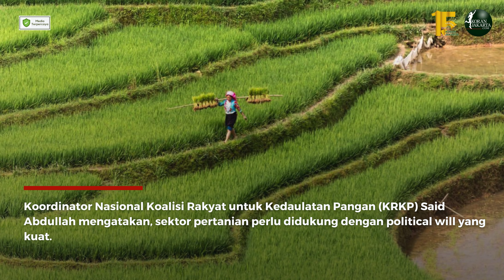Perbanyak Investasi di Sektor Pertanian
Pemerintah perlu meningkatkan investasi di sektor pertanian. Harapannya investasi yang banyak dan bernilai besar bisa meningkatkan kesejahteraan petani.

Koordinator Nasional Koalisi Rakyat untuk Kedaulatan Pangan (KRKP) Said Abdullah mengatakan, sektor pertanian perlu didukung dengan political will yang kuat.

Salah satu indikasi hal tersebut tentu saja harusnya alokasi sumberdaya atau investasi di sektor ini. "Dengan demikian sektor ini dapat menguat. Juga menguatnya pendapatan dan kehidupan petani,"ujarnya, Jumat (24/11).

Saat ini terangnya jauh panggang dari api jika membandingkan situasi di sektor pertanian dengan industri dalam hal pendapatan.

Video Editor: Rifqi Rahmandika